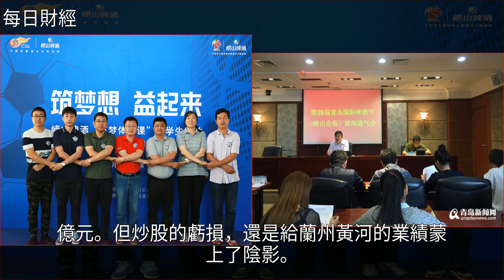蘭州黃河主業不振靠炒股，啤酒西北王遭市場碾壓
蘭州黃河主業不振靠炒股 啤酒西北王遭市場碾壓蘭州黃河,投資,啤酒,嶗山啤酒,方剛蘭州黃河主業不振靠炒股 啤酒西北王遭市場碾壓蘭州黃河 投資 啤酒 嶗山啤酒 方剛